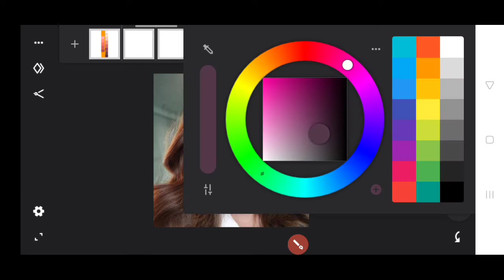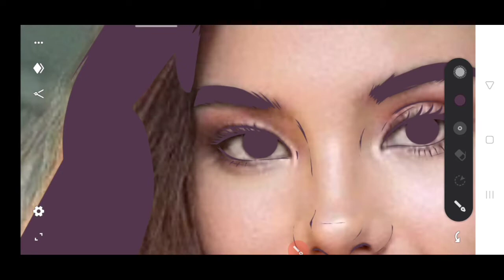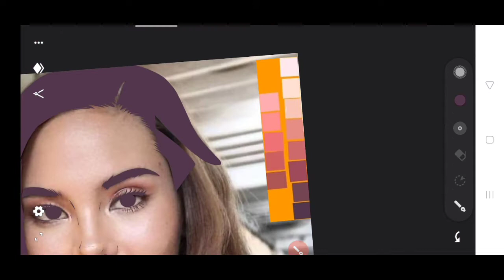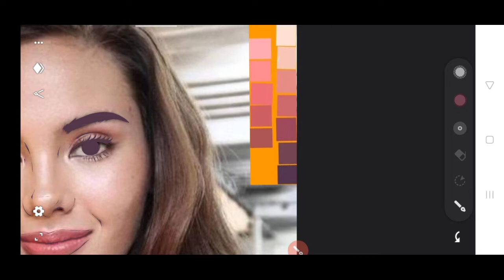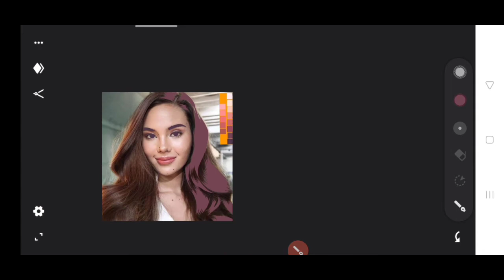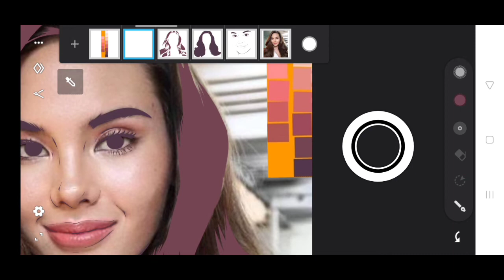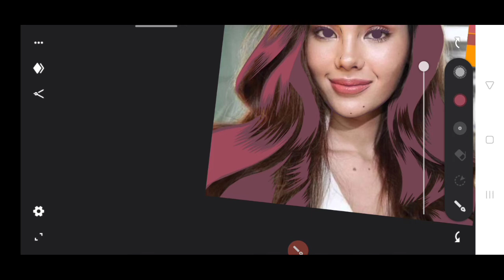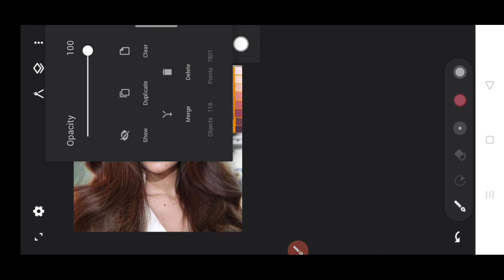(HAIR GUIDE )HOW TO VECTOR ART TUTORIAL using infinitedesign app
EVERYDAY IS A GIFT
RECIEVE IT WITH EAGERNESS
SHARE IT WITH JOY

REMEMBER THIS GOD GAVE US A TALENT